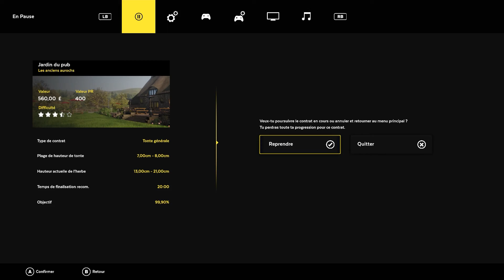Carrière suivi sur Lawn Mowing Simulator Ep39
C'est l'épisode 39 dans Lawn mowing Simulator.